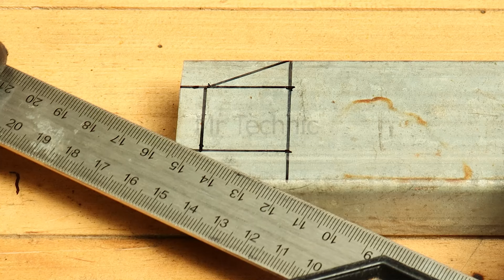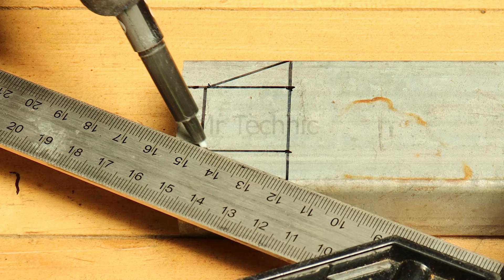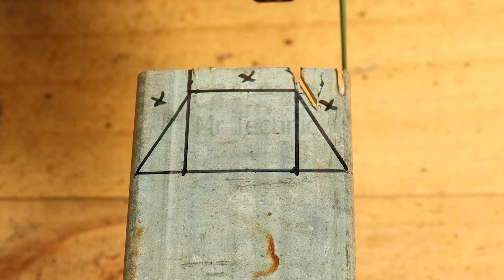ONLY One YOUTUBE video for Square TUBE joint